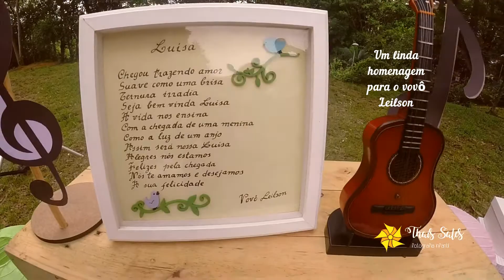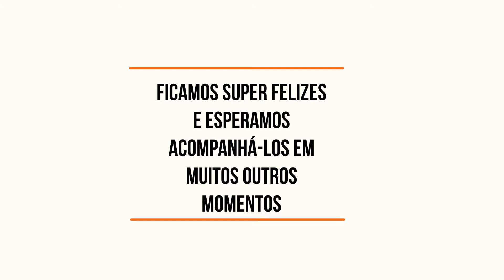Ensaio Luísa 2 aninhos - Tema Musical [Vídeo dos Bastidores]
Vídeo dos bastidores do Ensaio Temático Musical da linda Luísa, comemorando seu 2º aninho.

Uma tarde junto com sua família, com um delicioso bolinho e muitos lindos sorrisos ❤

Agende um ENSAIO agora e surpreenda-se!!

Estamos on line e à disposição para conversarmos sobre todos os detalhes.

Veja +: YouTube |  @Thais Sales Fotografia Infantil